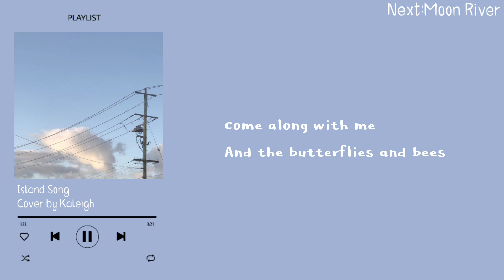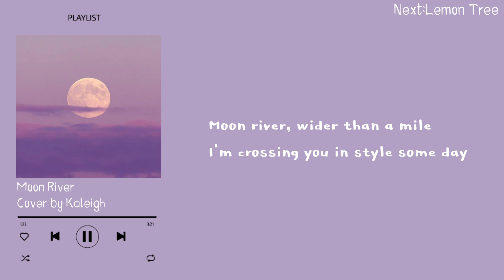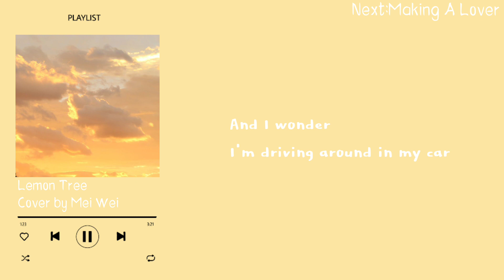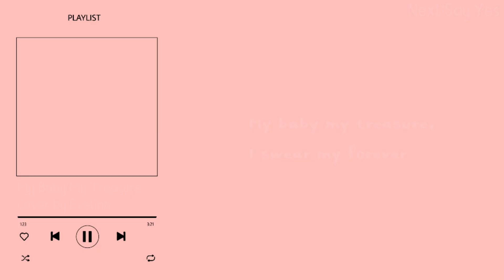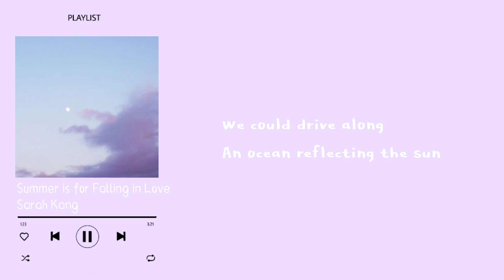Lofi songs【Mini playlist】Relax,Study,Chill,Homework & Work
0:00-0:53 Island Song
0:54-3:21 Moon River
3:22-4:59 Lemon Tree
5:00-5:21 Making A Lover
5:22-5:50 My Baby My Treasure
5:51-6:19 Say Yes
6:20-6:38 Some
6:39-6:56 Say!Yes
6:57-10:03 Summer is for Falling in Love